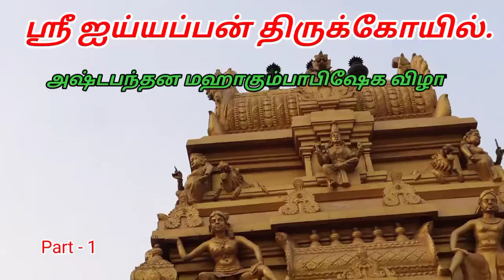போடிபாளையம் ஸ்ரீ ஐய்யப்பன் கோயில் மஹா கும்பாபிஷேகம் 2022 (18-03 - 2022) part 1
கும்பாபிஷேகம் 2022